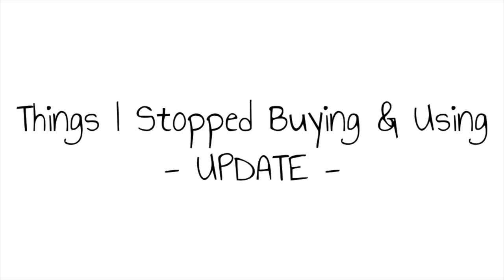Minimalist Living: Things I Stopped Buying & Using | 1 Year UPDATE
In this video I want to share with you Items I stopped buying and using over the past year while maintaining a minimalist lifestyle
This way of living allows me to have more mental and physical space in my life and I’m able to stay organized and ahead of things.
I’m also thinking more of the environment by producing less waste, care more for the things I own and make them last longer so I don’t need to be purchasing new or ‘used’ items often anymore.
It’s about finding the right balance and what works best for you and your lifestyle.

~ Things I'm using ~

☯ Steel Straw
☯ Reusable Mesh Bags
☯ To-Go Ware

▬▬▬▬▬▬▬▬▬ஜ۩۞ STAY IN TOUCH ۞۩ஜ▬▬▬▬▬▬▬▬

Camera: Canon G7X
Editing: iMovie